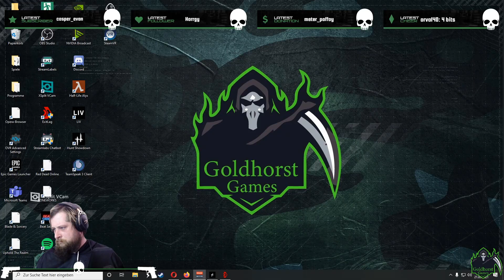Hunt: Showdown - Männer alleine im Sumpf - Auf der Jagd mit Tidal und Helmut - [FSK 18] - [GER] - 2